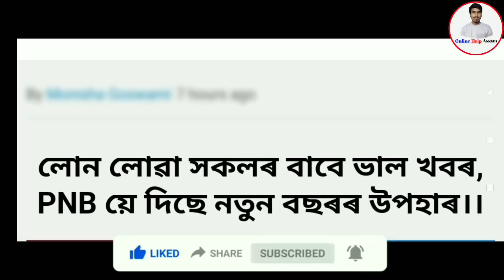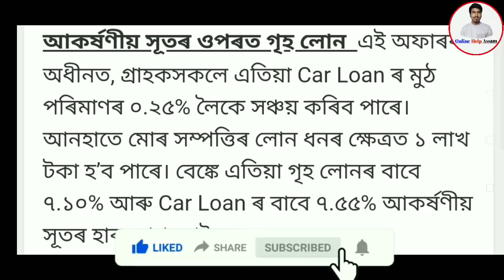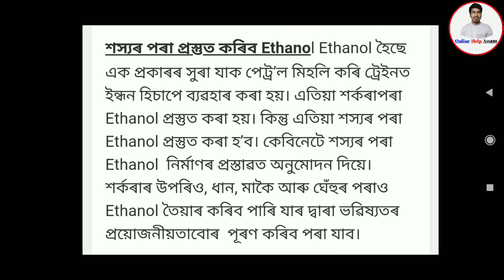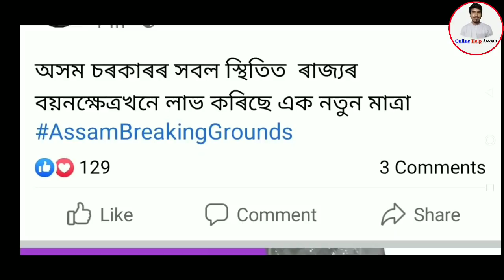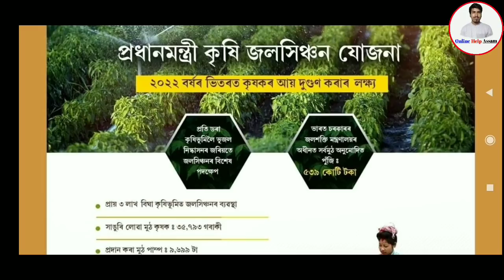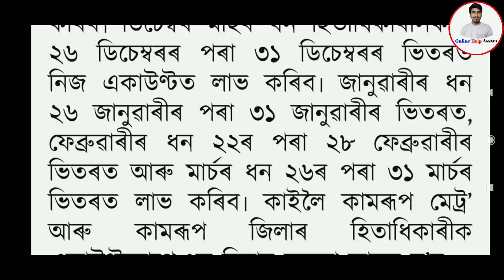Orunodoi Scheme 3rd Installment News//Farmer Good News in Assam//Daily News//Online Help Assam